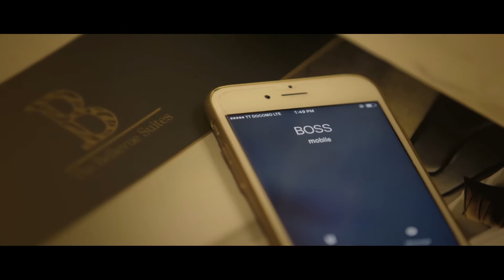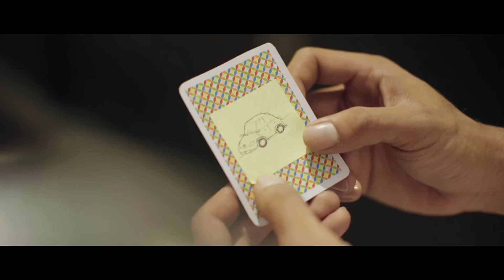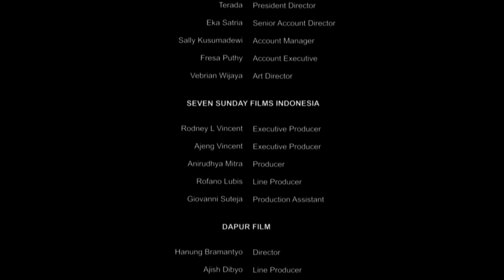LOVE IS A TRAP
A Short Movie by Hanung Bramantyo